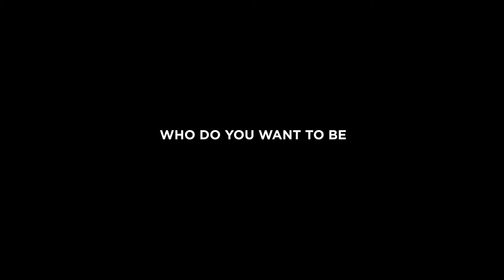Who Do You Want To Be - TEASER (CLIP ft. Polynation)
Official Teaser of Who Do You Want To Be

Introducing Sufi Pt III, by Polynation.

A 3iS & alexfouquet.fr Production
Directed by Alex Fouquet